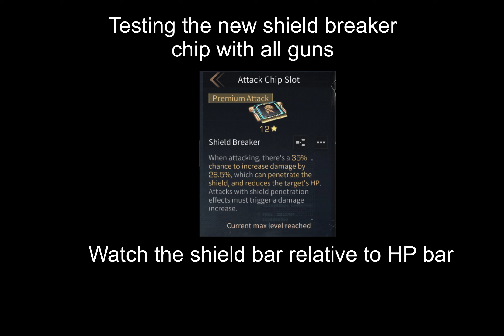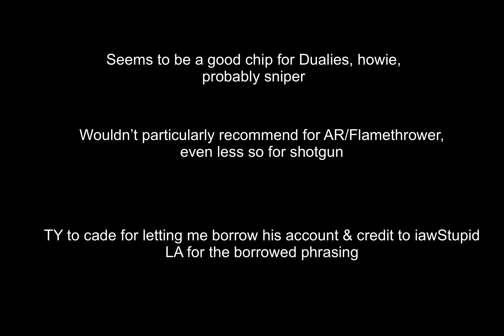This New Chip is Broken | Test with All Guns | Dualies OP | LifeAfter